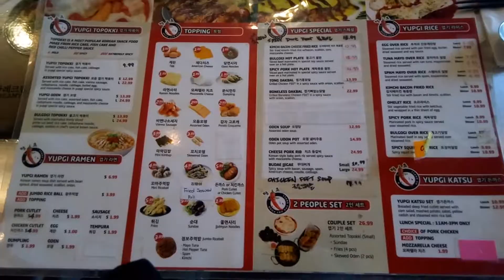[NOV. 17, 2018] Korean Food Saturday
I became extremely bloated.

Song: Dally
Artist: Hyolyn ft. Gray
Software: Final Cut Pro